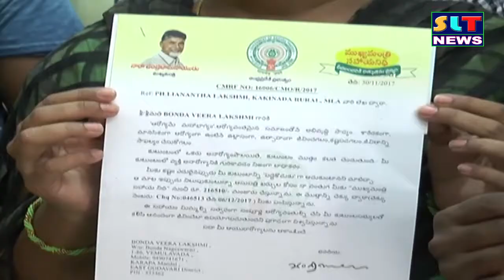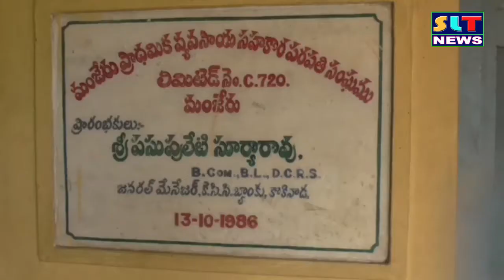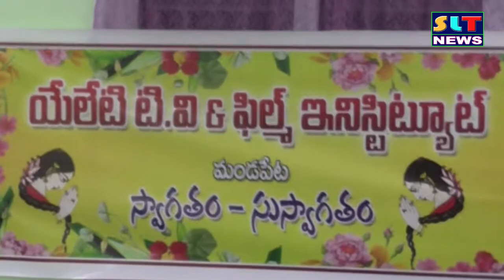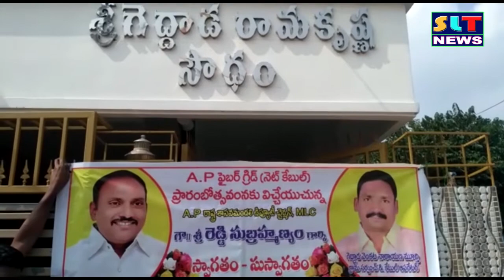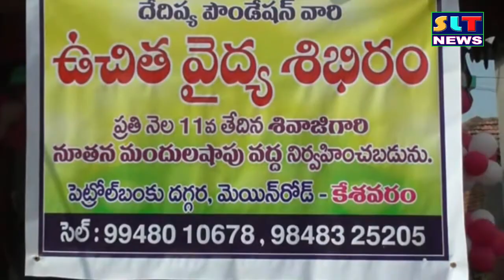SLT NEWS EAST GODAVARI 11 12 2017